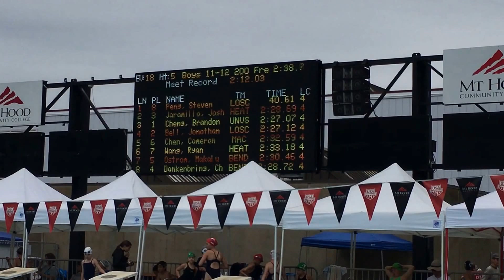06172017 MHA LC Invite 200 free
翢